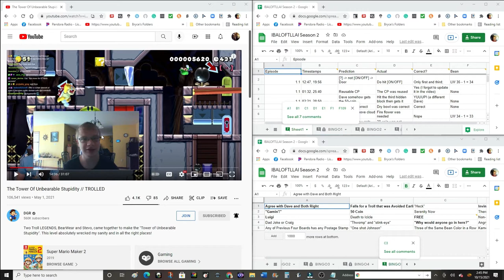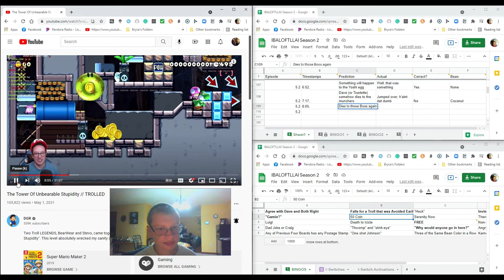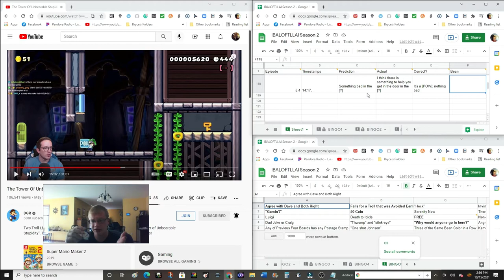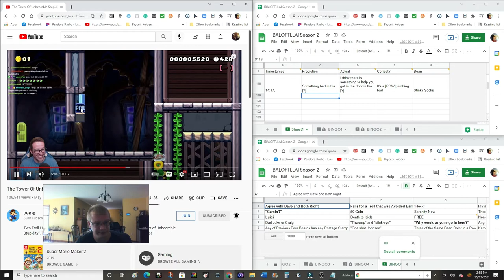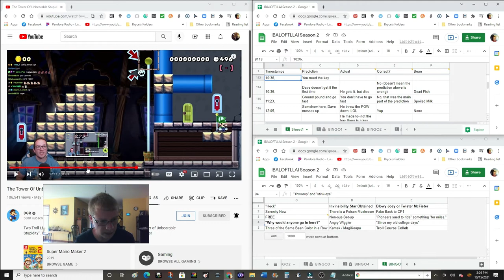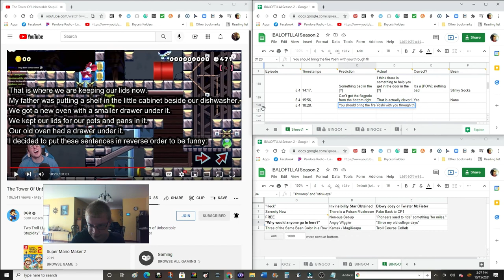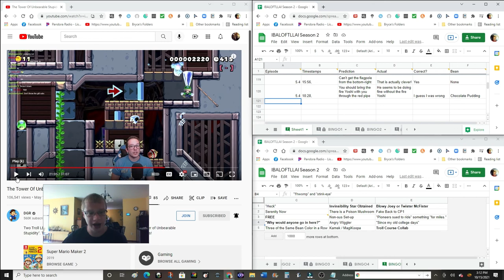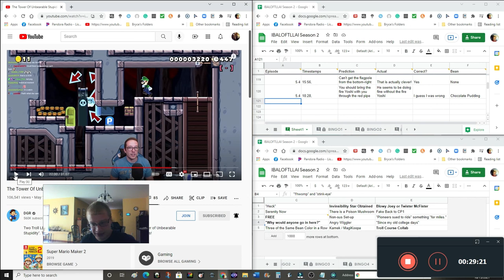Does This InvisiBoo TOWER Have Deodorant? - IBALOFTLLAI Season 2 E5.4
We have 9 minutes and 7 seconds remaining in the TROLLED episode!

Music (other than in-game):
Nightchaser by Shane Ivers from Silverman Sound Studios

Chapters:
00:00 Teaser and Invisible Intro
01:33 Let's get a move on (yes, they are both sauces)
02:15 What is IBALOFTLLAI Maintenance?
03:33 Finally actually starting this thing without further ado
04:25 Y U NO PLAY?
05:32 The First Prediction
06:29 The shellmet is not so helpful.
07:43 The First BeanBoozled
08:30 So, it's taking me at least a minute to find the bean I'm going to eat...
09:11 The outside of the bean tastes like barf.
10:19 "Maybe I'll set it there" were his last words.
11:24 What music is playing? (Hint: none)
12:49 Jumpscare Attempt
13:13 Anti-Softlock Area or Anti-Death Area?
14:43 Into the Yellow Pipe
15:20 Do we need the key?
16:32 I'm Eating the Loose One
17:17 Legitimate Question: What is that engine-like sound?
18:06 Teaser Question
19:18 Why does Dave want to go into that area?
20:08 Just out of the Red Pipe
21:08 That's a Lot of Boos
22:22 NUT! THERE'S A NUT!
23:12 Eating a Brown Bean
24:33 It's Time to Ask the Age-Old Question: How Long Have I Been Recording?
25:12 Outro and More Boos

If you are reading the description, casually mention the name (first or last) of a Seinfeld character in a comment without making it obvious that it is a Seinfeld character; it could be another person (or animal or something else) with the name (first or last) of a Seinfeld character.